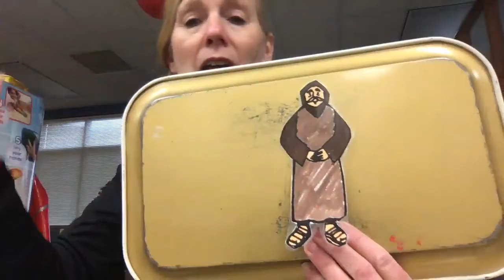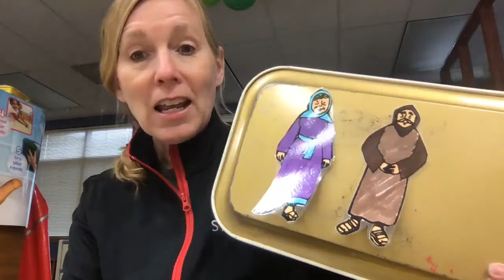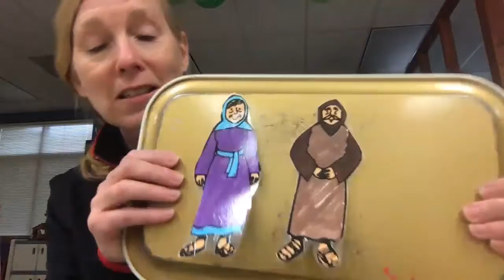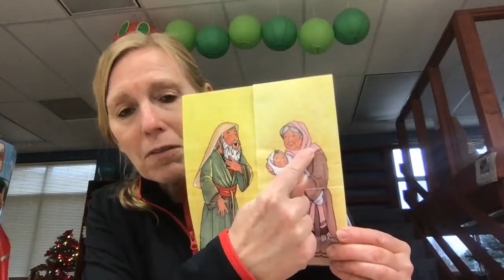God Gets Ready to Send the Savior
Zechariah and Elizabeth and the birth of John. They couldn't wait for their son to be born.  It is the time of Advent at church.  We are waiting and remembering that the promise of a Savior was kept. We celebrate Jesus' birth at Christmas!